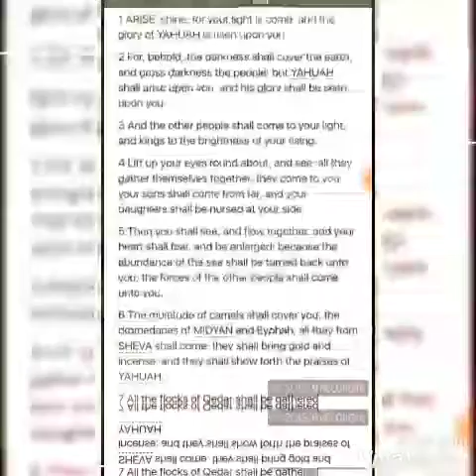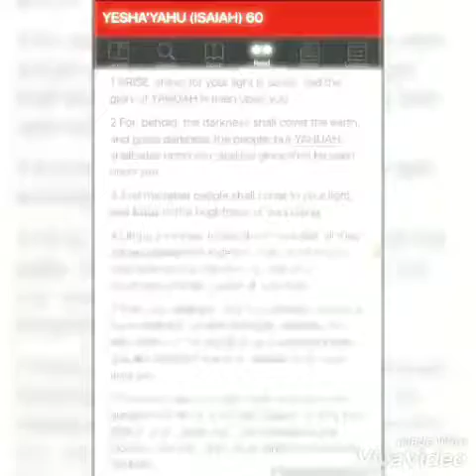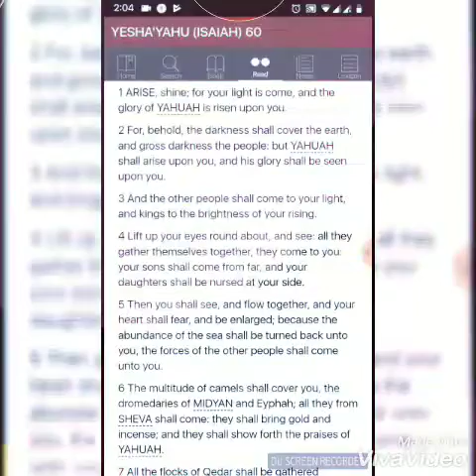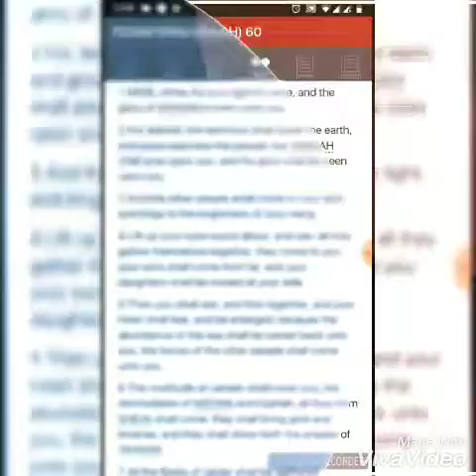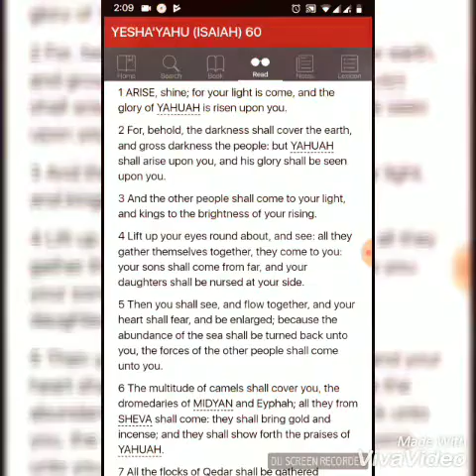SCRIPTURE MEDITATION YASHAYAHU 60:1-2